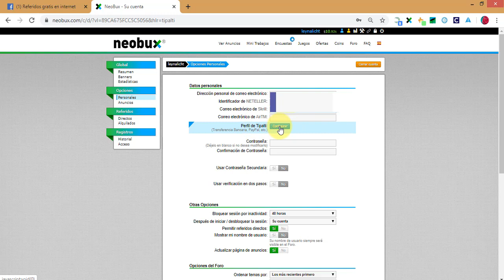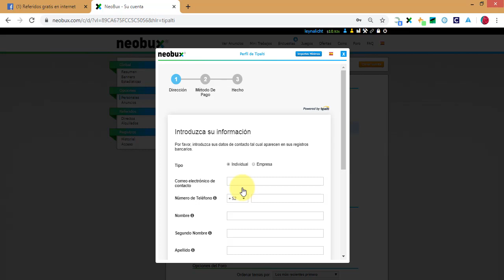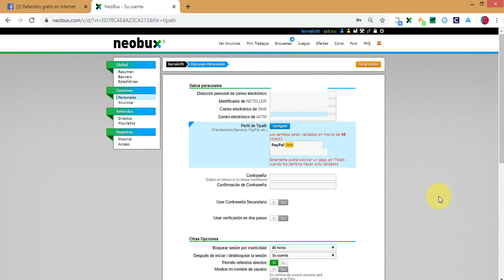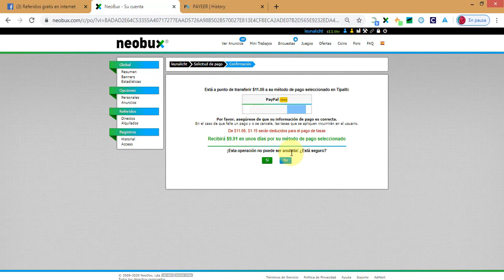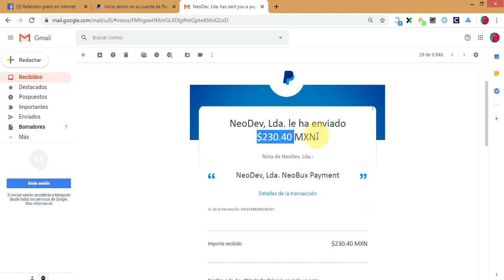COMO COBRAR A PAYPAL EN NEOBUX 2020 COMO CONFIGURAR TIPALTI PRUEBA DE PAGO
GANA DOLARES VISUALIZANDO ANUNCIOS DESDE CASA
👉TOP 5 PÁGINAS PARA GANAR DINERO EN INTERNET